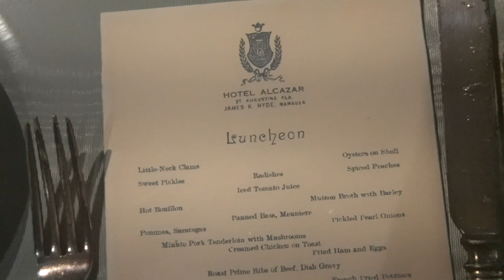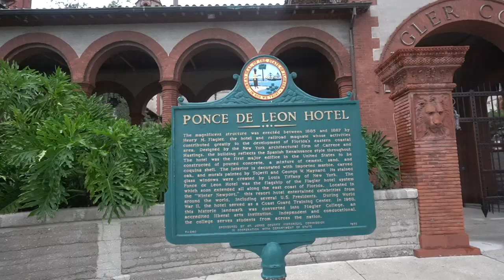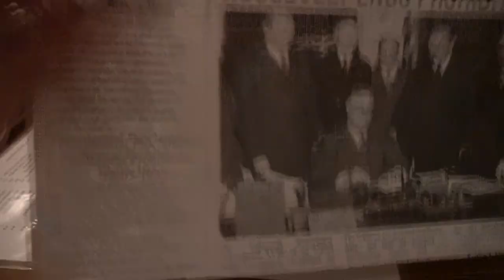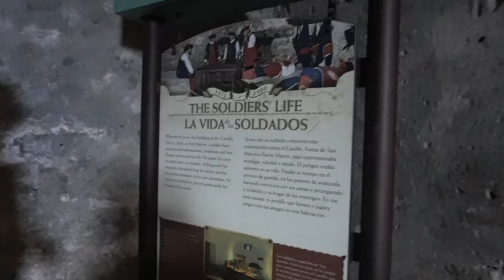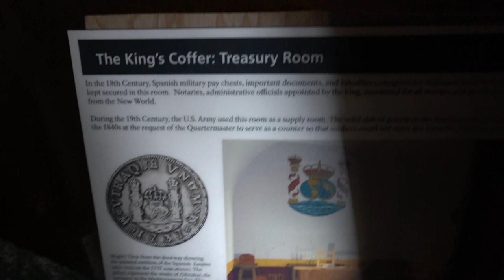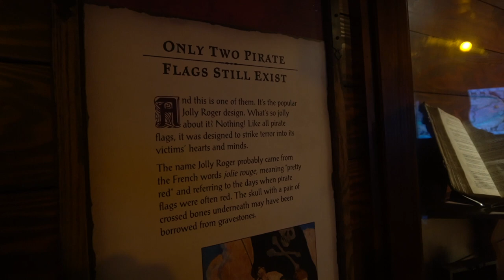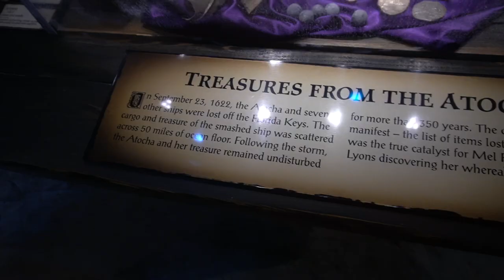EXPLORING ST. AUGUSTINE, FLORIDA: Lightner Museum, Castillo de San Marcos & Pirates! || huntermerck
equipment
sd cards